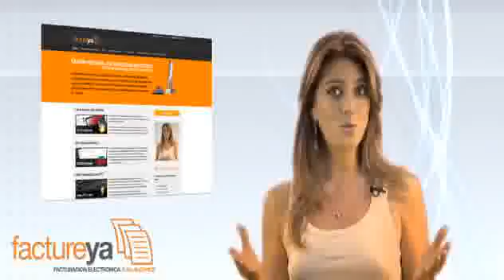ML 46811268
Video Migrado